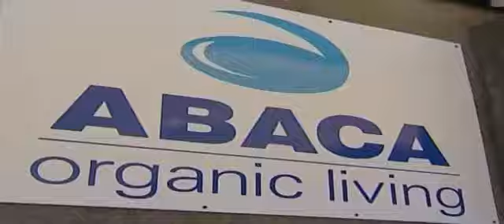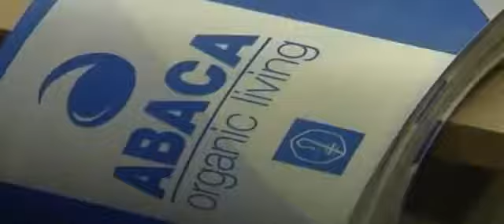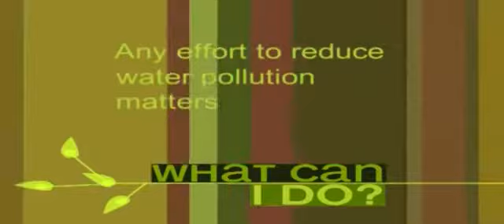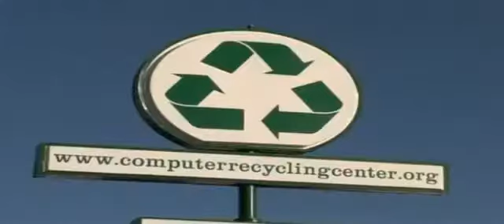Green Matters Episode 01 | Global Entertainment